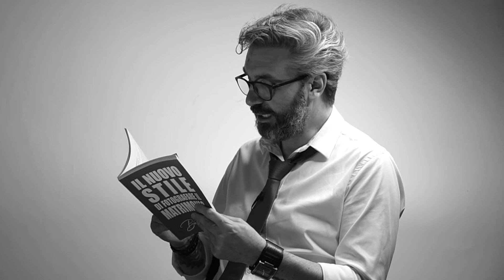Il Nuovo Stile di Fotografare il Matrimonio, di Batticuore - Fotografo Matrimonio Torino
POSA vs REPORTAGE di Matrimonio?

Oggi puoi scegliere un Nuovo Stile per Fotografare il Tuo Matrimonio.
E' ora di DIRE BASTA con le Solite Vecchie Fotografie di Matrimonio, tutte uguali!
A differenza dei "fotografi artisti", che creano una finta realtà che non ti stavi vivendo per darti immagini fredde che non ti riporteranno all'emozione di quella giornata, e dei "fotografi di reportage", che sono degli sconosciuti al Tuo Matrimonio con i quali vi vergognerete di mostrare i vostri sentimenti e vi sentirete tutti a disagio, BATTICUORE grazie al suo Metodo, Unico nel Settore, riesce a Rompere Ogni Barriera diventando amici della coppia e degli invitati in modo che quel giorno sarete tutti liberi di mostrare i vostri sentimenti. Soltanto in questo modo avrete la Garanzia di Godervi ogni momento, di Avere un Ricordo Autentico [Fatto da Dentro il Matrimonio] che racconta le emozioni provate e di Avere in Mano un Potente Heartgate che anche a distanza di anni vi porterà istantaneamente a quella stessa emozione.

Scopri in Cosa Consiste  Questo  NUOVO STILE sul sito:
Batticuore, Fotografo Matrimonio Torino.
Autori del Libro sul Matrimonio "Il Nuovo Stile di Fotografare il Matrimonio".
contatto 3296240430